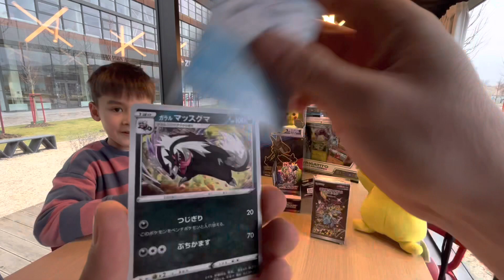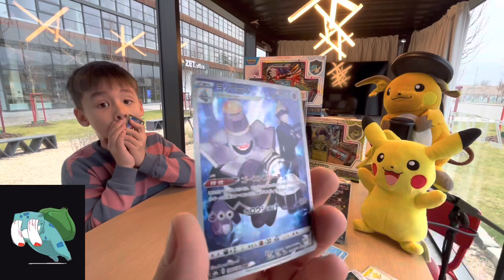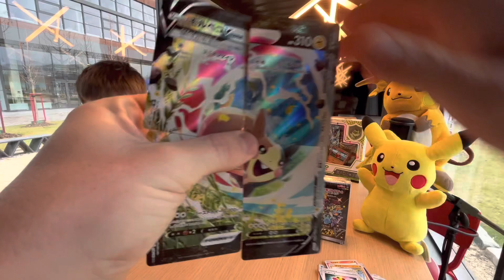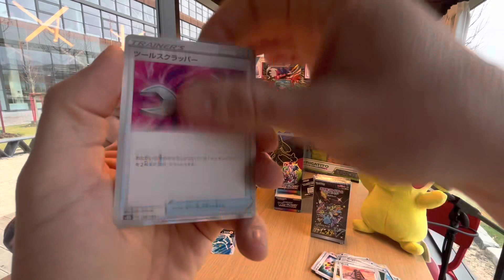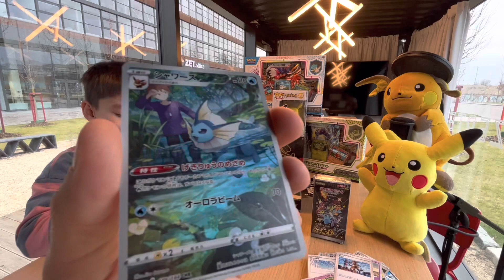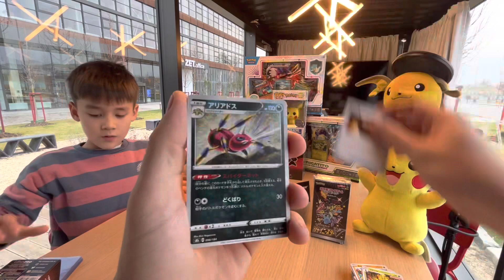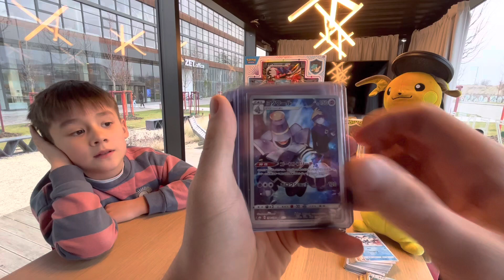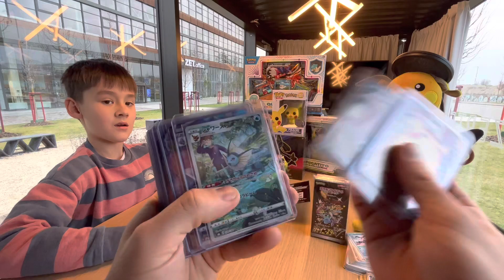#52 Patrik´s Pokemon⚡️Soutěž o ETB Crown Zenith Pokračuje⚡️Otevřeli jsme Vmax Climax⚡️Pikachu Hunt⚡️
TRILOGY Soutěž o ETB CROWN ZENITH
Aby jste byli zařazeni do slosování musíte splnit tyto podmínky u dílu #51, #52 a # 53

Let´s PLAY

2. LIKE
3. NOTIFIKACE
4. Odpověď na otázku do KOMENTÁŘE

Otázka: spočítejte kolik pohyblivých Bulbasaurů se objeví ve videu a správné číslo napište do komentáře.

Obecný popis kanálu Patrik and Erik

Každý týden otvíráme zajímavé Pokémon Boxy, Boostery, Packy a speciální edice.
Pokud Vás baví pokemoni nebo jen napětí co z toho padne tak se k nám přidejte.

Každý pátek vychází hlavní díl.

V týdnu se objeví short nebo výzva.

Patrik and Erik channel